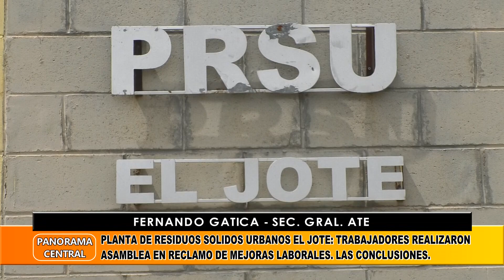Planta De Residuos El Jote: Trabajadores Realizaron Asamblea En Reclamo De Mejoras Laborales.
Fernando Gatica - Sec. Gral. Ate
Cesar Contreras - Com. Directiva Pcial. Ate
Planta De Residuos Solidos Urbanos El Jote: Trabajadores Realizaron Asamblea En Reclamo De Mejoras Laborales. Las Conclusiones.
Reclamo Por Mejoras Laborales En El Manejo De Residuos: Esperan Respuestas Del Gobierno. De No Haberlas Podrían Ir A Paro.